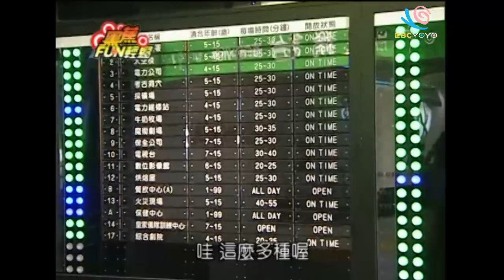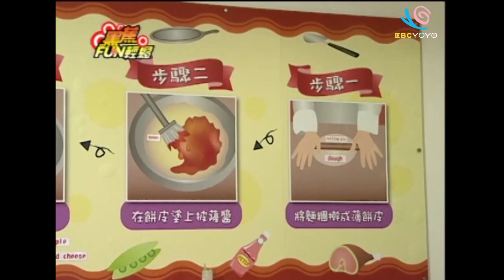【黑蕉FUN輕鬆】第6集 炒麵vs義大利麵｜香蕉哥哥 黑皮哥哥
黑皮哥哥張善為及香蕉哥哥林掄元為大家介紹東西方不同文化的食物，希望能將知識性、新鮮性、娛樂性、趣味性等等的豐富內容提供給小觀眾。

《黑蕉偵探社》尋找流行玩具達人
《黑蕉FUN一下》兒童工作體驗營